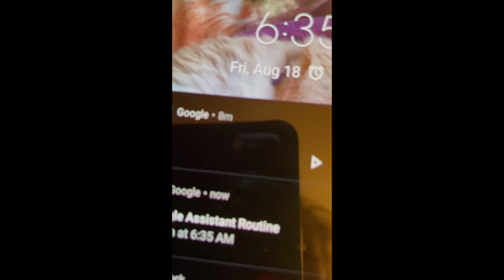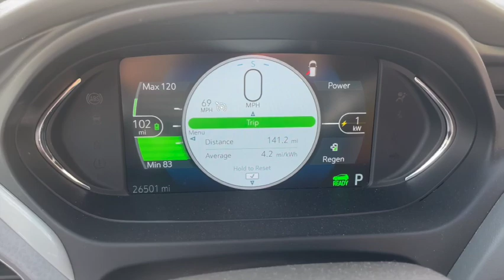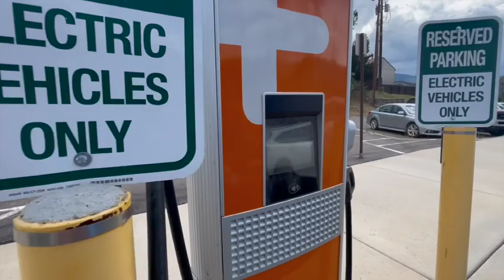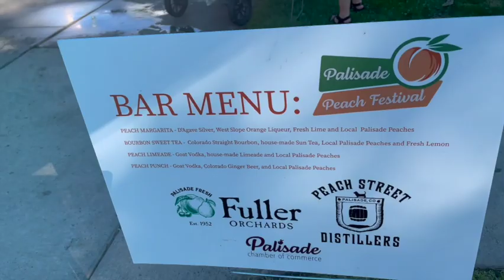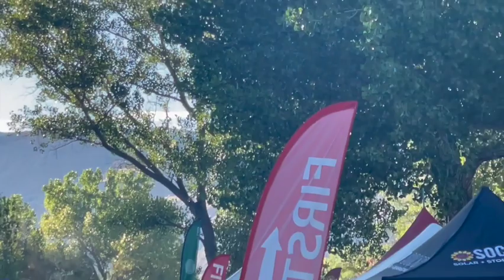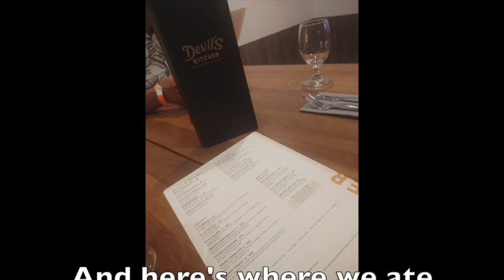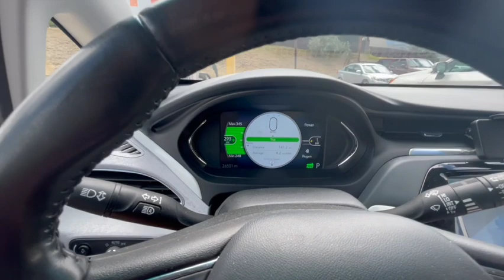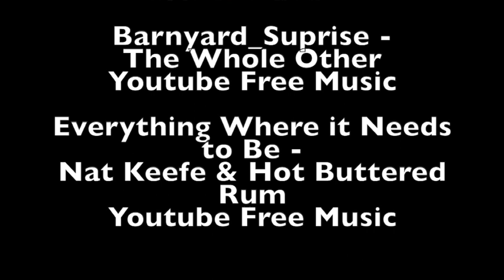Day 1 Aug 18, 23 Palisade Colorado Via Chevy Bolt!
Welcome to our First day of Traveling to Palisade!!
We love peaches so much we decided to do the Palisade peach festival again THIS YEAR!!

3:57 Our first stop to charge from Aurora to Eagle Colorado,
Why do chargers have two plugs.

6:15 Arrived in Palisade Colorado, check out that festival!
8:23 Chef demo, we got special ice cream!!